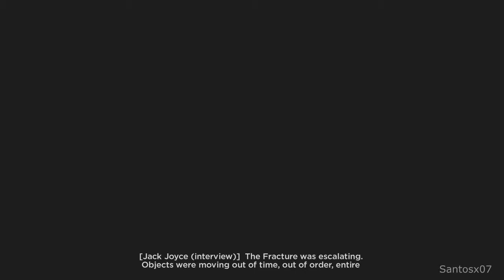Quantum Break Walkthrough Part 14 No Commentary Playthrough Xbox One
On this channal will be present all new games - trailers and gameplay. Videos from conferences, such as E3, Gamescoom and other.
Also, you can see full walkthrough most popular and new games.